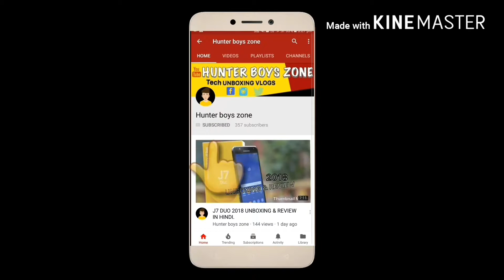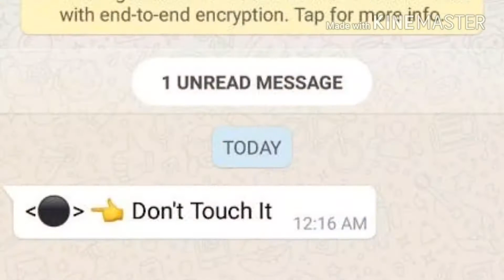Don't touch here ⚫ | Whatsapp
Don't touch here ⚫ | Whatsapp  guys in this video I will tell you about whatsapp don't touch here message